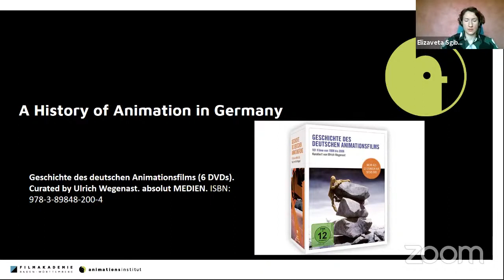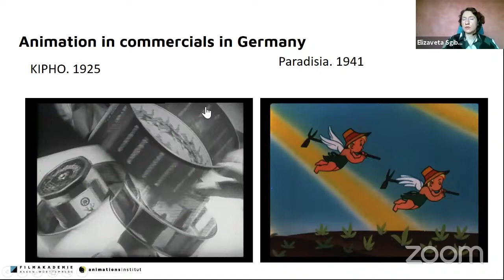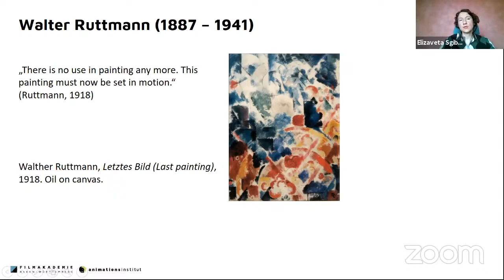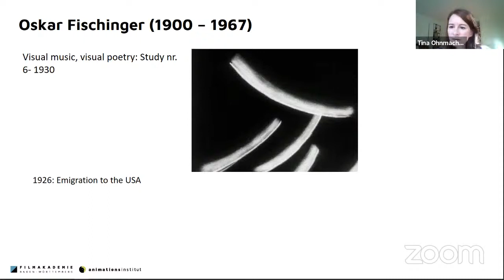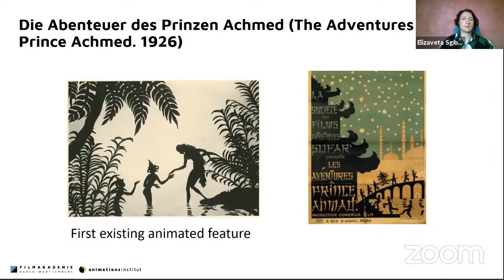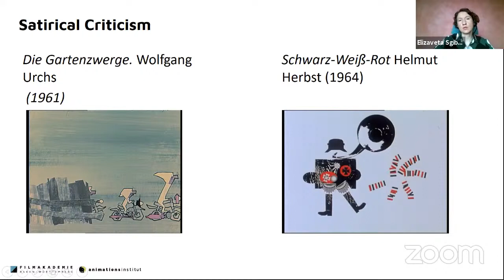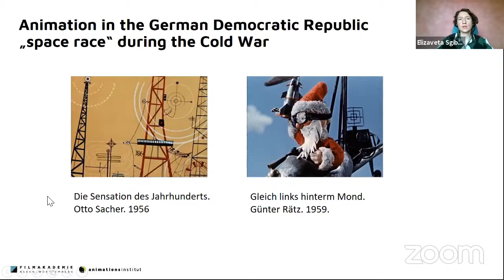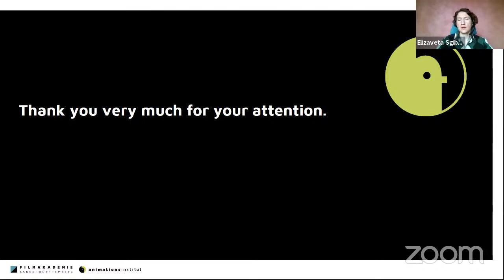Краткая история немецкой анимации, Тина Онмахт | MULTFEST.DE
На этом мастер-классе мы проследим истоки анимации, уделяя особое внимание развитию анимационного кино в Германии — от экспериментов немецкого Авангарда в 1920-х годах до сегодняшнего успеха выпускных фильмов на международных фестивалях.

Тина Онмахт — руководитель международной сети института анимации киноакадемии Баден-Вюртемберг. Изучала литературу, историю искусств и медиа в Университете Констанца и Тринити-колледже в Дублине. С 2015 года ведет семинары по истории анимации, с 2020 года координирует международную деятельность института анимации.
Защитила докторскую диссертацию на тему “Вода в анимационных фильмах” в Тюбингенском университете (Институт медиаисследований).

Онлайн мастер-класс Тины Онмахт состоится 6 ноября в 13:00 по московскому времени. Мастер-класс пройдет на английском языке с переводом,  зрители смогут задать свои вопросы в чате трансляции.